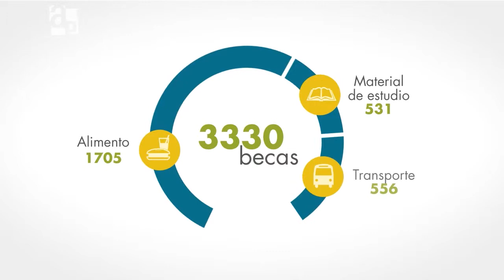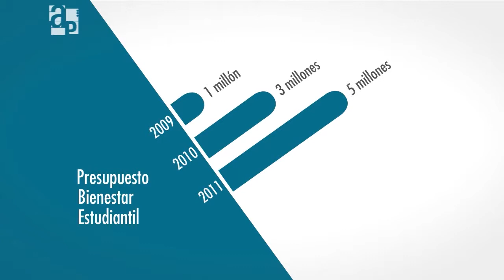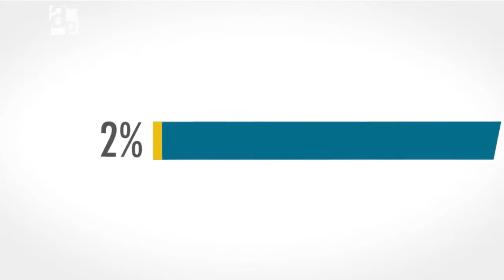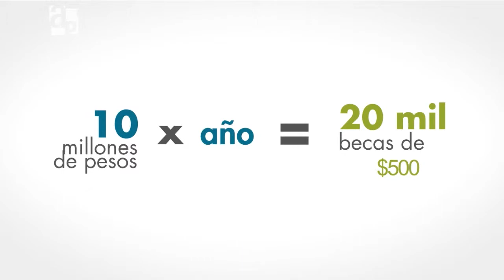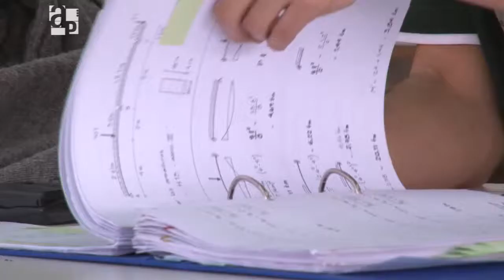Inversión educativa - AP 94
Colegios profesionales y las propias universidades debaten un proyecto legislativo que, basado en un sistema que funciona en Entre Ríos, propone gravar impositivamente a los egresados de las facultades y con esos recursos generar un fondo para becar a 20 mil estudiantes.